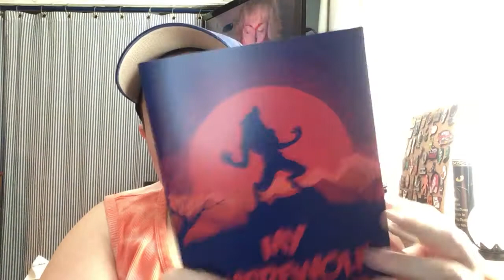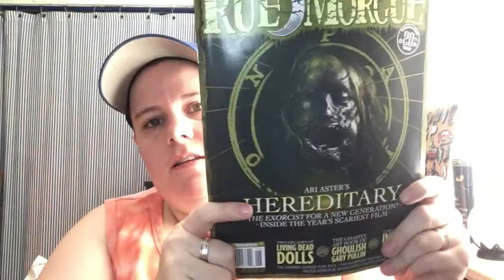Rue Morgue Coffin Box Exclusivley From Horror Pack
the first Coffin Box from Rue Morgue and Horror Pack

this is a bi-monthly box which you get a t-shirt,a bluray,a pin and the Rue Morgue Magazine

so what's in the first box?

MY LINKS